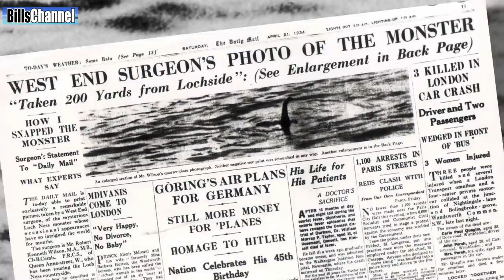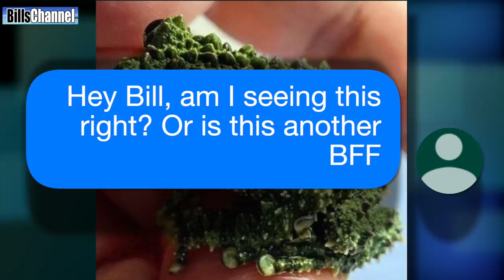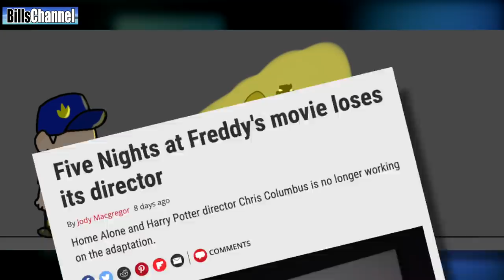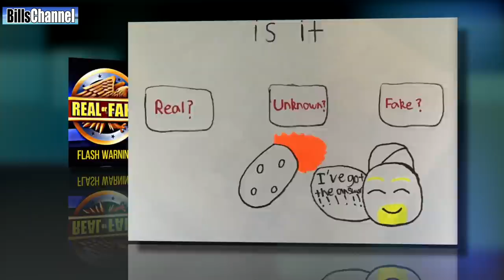LOCH NESS MONSTER CAUGHT ON DRONE CAMERA? Real or Fake?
SEND FAN ART to “Fan Art” Be sure to put "Fan Art" in subject to make sure it goes to the right place. Always include how you would like to be credited. Just your name? Or your nickname? Or whatever.  Do not provide private information like your address or anything like that!

ADDRESS FOR FLYING CAR COMPANY
Klein Vision

Dlhá 108, 94907 Nitra, Slovakia

A fellow youtube claims he has captured video of the Loch Ness Monster with his drone. Is this for real? Bill investigates. Also in this show, a picture of a strange frog that claims to be real. And another photo that wants us to believe it shows a real flying car in Slovakia.  Plus Fan Art and My Favorite Fake of the Week.

 VIDEOS TO WATCH RIGHT NOW!-

5 KIDS GO MISSING AT CHUCK E CHEESE FREDDY